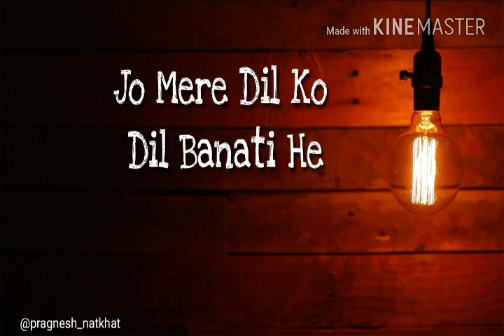DHADAK LYRICS (Title Song) 2018 new love song – Aishwarya majmudar WhatsApp status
Original from
DHADAK LYRICS (Title Song) – Ishaan & Janhvi | Ajay-Atul | Shreya Ghoshal